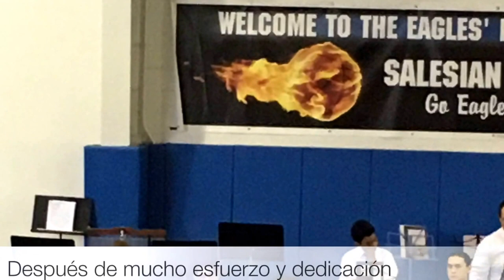Nicholas Guaman, Saxophone Player, Ecuadorian HD.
My little cousin Niki, playing the saxophone at the Salesian High School in New Rochelle New York, Saturday 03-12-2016. HD.